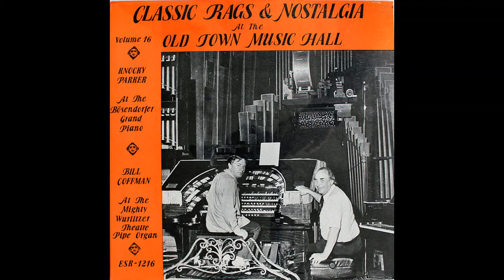Pineapple Rag – John W. "Knocky" Parker & Bill Coffman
CLASSIC RAGS & NOSTALGIA AT THE OLD TOWN MUSIC HALL
Knocky Parker and Bill Coffman

Side One
Euphonic Sounds. Scott Joplin
Lazy River. Carmichael–Arodin
Palm Leaf Rag. Scott Joplin
Dinah. Akst–Lewis–Young
Sugar Cane – A Ragtime Classic. Scott Joplin

Side Two
Sentimental Journey. Brown–Homer–Green
Weeping Willow. Scott Joplin
Sugar. Pinkard–Mitchell
Pineapple Rag. Scott Joplin
Moonglow. Hudson–DeLange–Mills

PERSONNEL
KNOCKY PARKER, the Bösendorfer Grand Piano
BILL COFFMAN, the Mighty Wurlitzer Theatre Pipe Organ